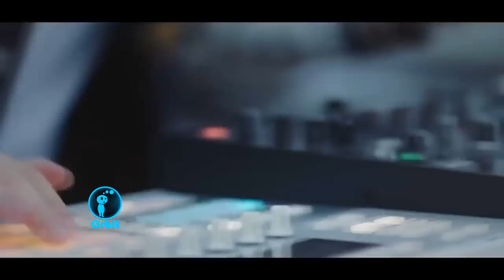▶️ Official VideoClip ★ FIFA World Cup Russia 2018 ★ Polina Gagarina, Egor Creed y Dj SMASH